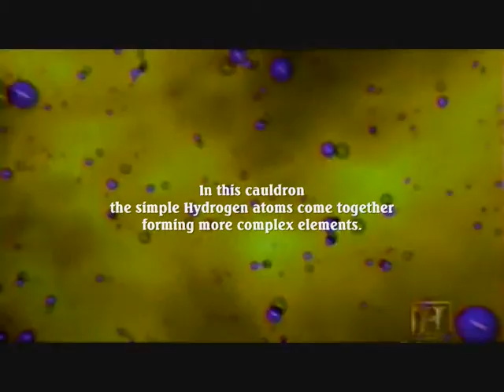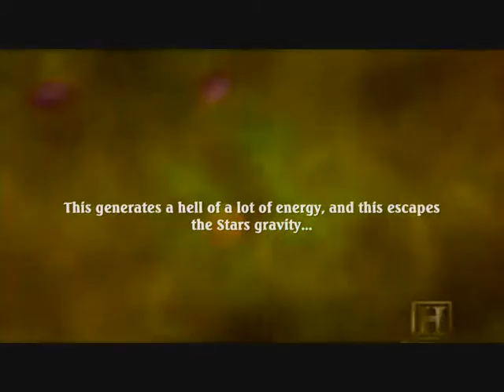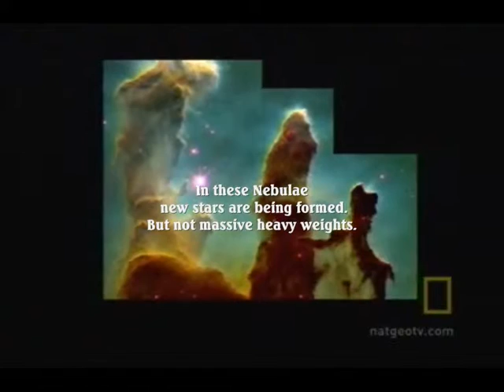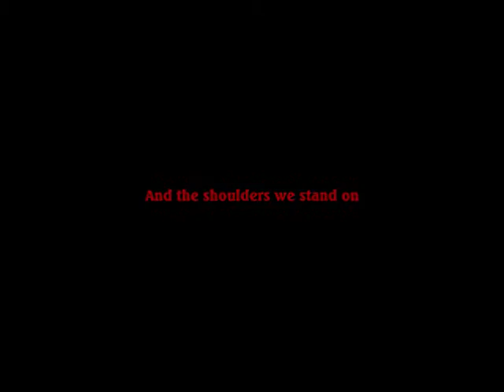Project 42 - part 2 - Galaxies to Planets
(WMG stole my original soundtrack. It was Moby - We Are All Made of Stars. This is a replacement from there approved list - not the same, but it'll do)

Second (but first released, see below) in, what I hope will be, a series of small AMV essays of what I've learned about science and history over the years.

And if I can learn this no-one has any excuse not to; Im no smarter than anyone else.

This segment takes up from the formation of Galaxies to the birth and death of giant stars, the production of heavy elements, and birth of Stars like our Sun, and the Planets.

(I'm still producing Part One - Bang to Galaxies; but, what with a singularity, Cosmic Background Radiation, Matter/Anti-matter, Quasars, Gamma-Rays and Black Holes, coupled with the fact that I'm a total numpty when it comes to Theoretical Mathematics, it turned into 2 vids, and Im still collecting vid footage. It might take a while to get that one streamlined down to the bare bones. I produced part 2 with the left overs, and thought I might as well just do a Lucas and release the 2nd part 1st)